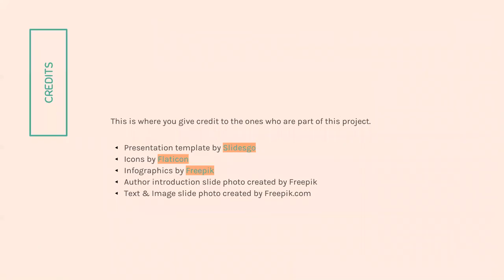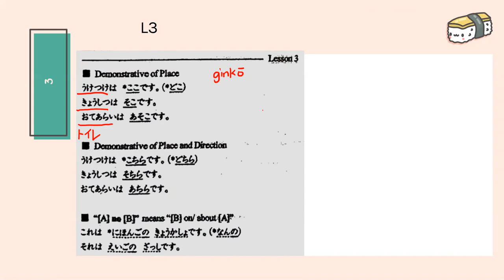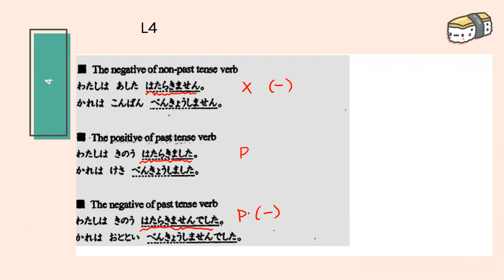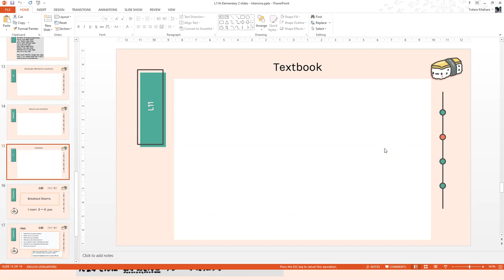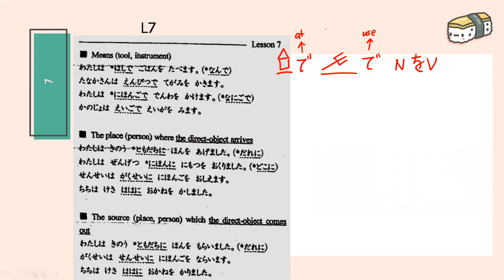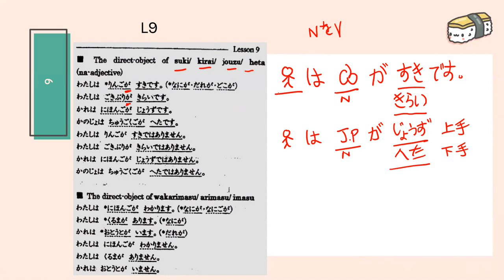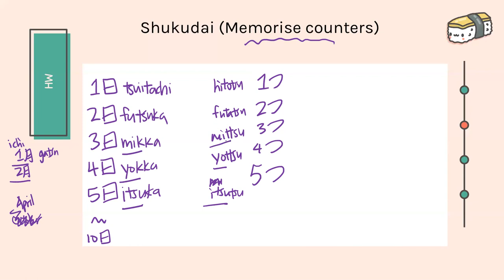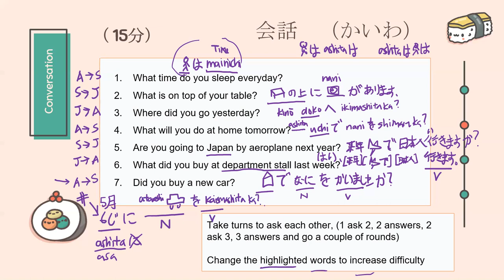Elementary 1 Revision